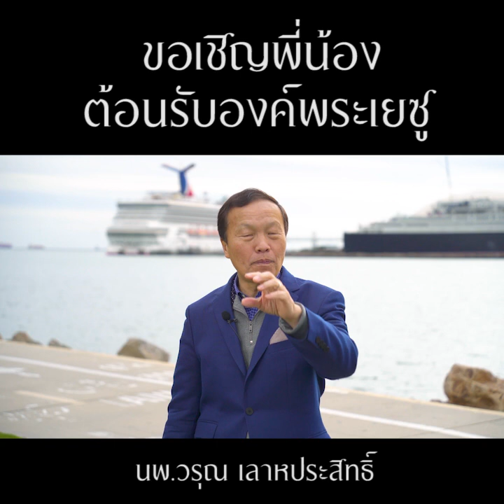คำพยานชีวิต ยิ่งแจกจ่ายยิ่งมั่งคั่ง คุณอร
พระเจ้าอวยพรมากมาย เพราะหัวใจของคุณอรที่ชอบแจกจ่ายด้วยใจกว้างขวาง

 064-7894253